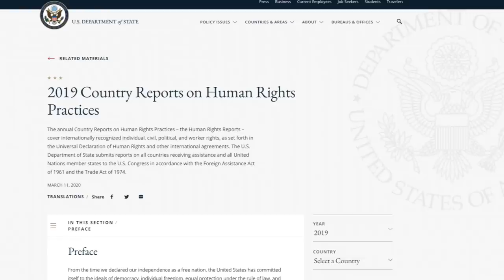El Reporte | Nicaragua sin medidas extraordinarias ante pandemia del Coronavirus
1. Nicaragua sin medidas extraordinarias ante la pandemia del
2. Reporte de DD.HH. del Departamento de Estado de EE.UU. reafirma que existe autoritarismo, violaciones de derechos humanos e impunidad en Nicaragua
3. Hospitalizan de urgencia a periodista golpeado por seguidores de Daniel Ortega
4. Bancos cortarán lazos con la Policía Nacional en dos meses

Recomendación del día:
Lea en nuestro sitio confidencial.com.ni un perfil del comisionado general Adolfo Marenco: los “ojos y oídos” del estado policial. Conozca quién este subdirector de la Policía, a cargo de investigación e inteligencia política, que opera “en la sombra”, como el jefe de espionaje de la represión del régimen de Daniel Ortega y Rosario Murillo.